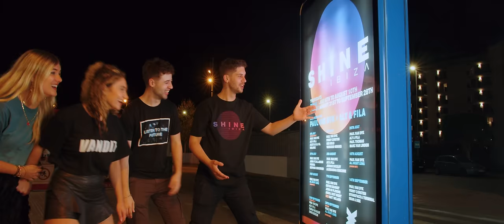Paul van Dyk, Marc van Linden & Sue McLaren - Beautiful Life (SHINE Ibiza Anthem 2023) Music Video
Paul van Dyk, Marc van Linden & Sue McLaren - Beautiful Life
(SHINE Ibiza Anthem 2023) Music Video

Paul van Dyk kicks off the Ibiza season at SHINE with the club’s official anthem song,
“Beautiful Life.” The new single, produced in collaboration with Marc van Linden and Sue
McLaren is available June 9 on VANDIT Records.
Whether you're a devoted trance fan or simply love to explore the limits of creativity, "Beautiful
Life" is an ethereal and uplifting track that perfectly showcases the creative genius of its
collaborators. Paul van Dyk and Marc van Linden's signature styles are evident in the soaring
synths and captivating melodies, while Sue McLaren's vocals add emotional depth and warmth.
“Times can be tough, for us personally and looking at what is happening in the world around us.
But life is wonderful. We must allow ourselves to live it, be grateful for it, embrace love, friends
and family and enjoy those beautiful moments in life with them,” Paul van Dyk says regarding
the song’s theme.
Historically, Paul van Dyk is a DJ who holds the longest-running residency in Ibiza. Throughout
the years, he’s held residencies at Amnesia, Pacha, and other clubs before he took over Eden
with SHINE where he consistently showcases his legendary style to his loyal fans. His
collaboration with Sue McLaren on the song "Guiding Light" has garnered over 300 million
streams on YouTube while Hannover-based DJ/producer Marc van Linden’s recent solo singles
“Timeless“, “Orbit“, “Dreamworld“ (on van Dyk ́s label VANDIT Records), “Beautiful
Together“ (on GO Music/Black Hole Recordings) & “Fusion“ (on Aly & Fila ́s label Future Sound
Of Egypt), are all genuine club smashers.
Described by the likes of Vicious Magazine and Ibiza Spotlight as a “dancefloor colossus" and
"magic", as the party returns to Eden it only feels fitting that this will be a union of togetherness,
collective jubilation and a triumphant testament to the communal delight that dance music can
bring. An Ibizan institution, Eden provides the perfect setting for such a party as a match made
in heaven. Paul van Dyk ensures that the SHINE synergy and fan experience go hand-in-hand
for a night to remember. Boasting one of the best sound systems, its pushes the boundaries of
the live experience like no other.

“Beautiful Life” is available June 9th on VANDIT Records.